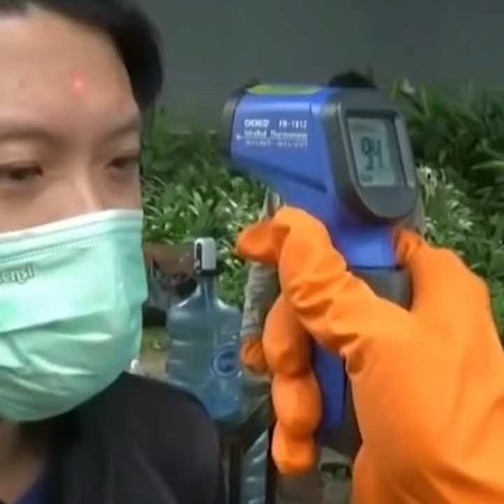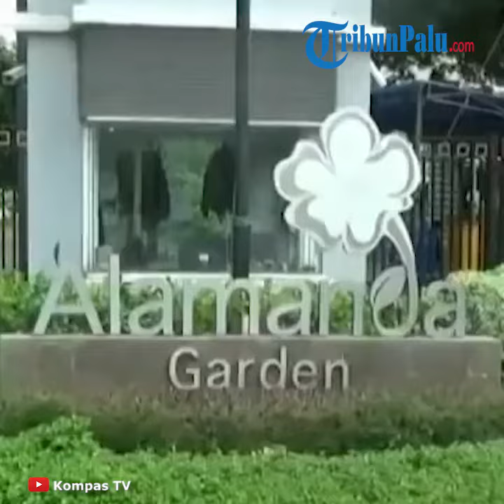Langkah Antisipasi di Perumahan Jakarta Garden City, Diwajibkan Masuk Bilik Sterilisasi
TRIBUN-VIDEO.COM - Guna meningkatkan kewaspadaan akan penyebaran wabah virus corona, warga perumahan Jakarta Garden City di Cakung, Jakarta Timur, secara swadaya menyediakan alat sterilisasi berupa bilik disinfektan di pintu masuk kompleks.

Sekarang ini diperiksa dengan thermal gun pasti sudah tidak asing lagi sebagai antisipasi virus corona. Namun, jika untuk masuk bilik sterilisasi seperti ini mungkin belum banyak yang merasakan.

Adalah Perumahan Jakarta Garden City di Cakung, Jakarta Timur, yang mengharuskan para penghuni ataupun tamu yang akan masuk ke area kompleks rumah untuk memasuki bilik atau kamar atau ruang disinfektan yang dipercaya dapat membersihkan tubuh dari kuman, virus, juga bakteri.

Di dalam bilik ini tubuh para penghuni ataupun tamu langsung disterilisasi selama beberapa detik dengan menggunakan disinfektan yang diembunkan.

Menurut pengurus RW, fungsi dari bilik disinfektan ini untuk mensterilisasi tubuh para penghuni dan tamu yang akan masuk ke area kompleks sebagai langkah mencegah penyebaran virus corona.

Artikel ini telah tayang di kompas.tv dengan judul Lawan Corona: Kompleks Rumah Punya Bilik Disinfektan,

Penulis : Christandi Dimas